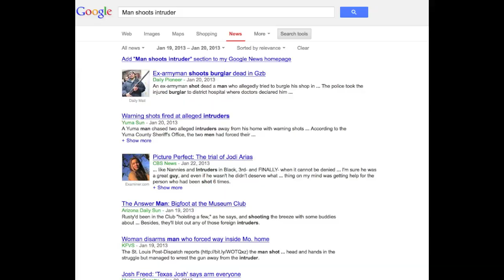Death, Main Stain Media, Save Lives (Boss 205)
Blowing off some steam about the news